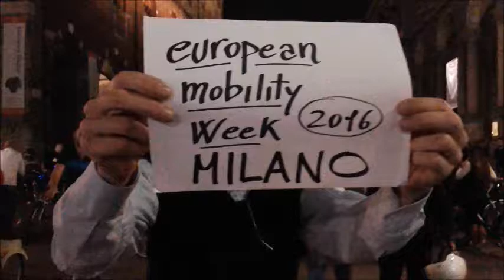CM @ week of mobility e Moda 22 9 2016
Milano 22 settembre 2016
come sempre Critical Mass
nella coincidenza dell'European Mobility Week e
Settimana della moda